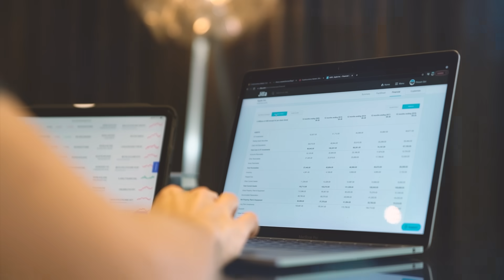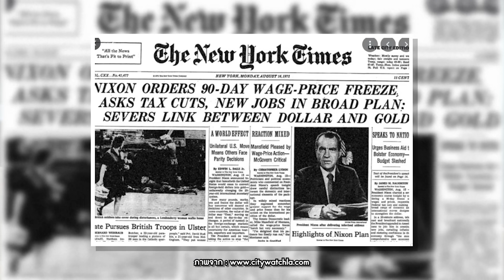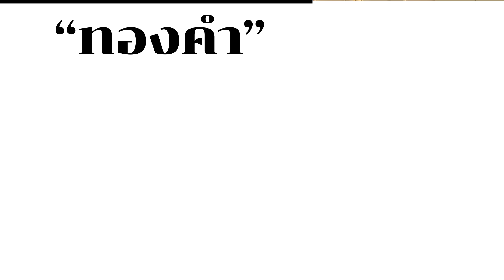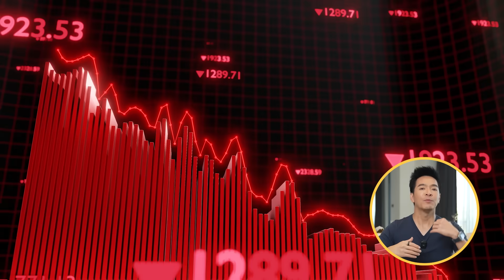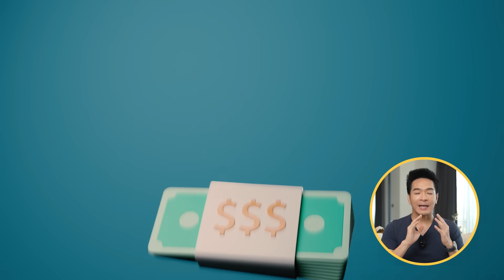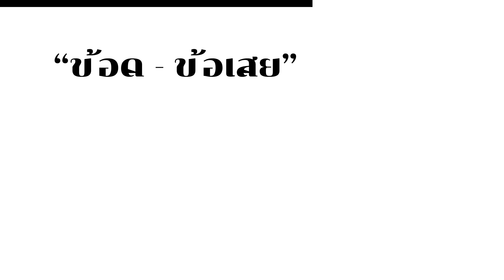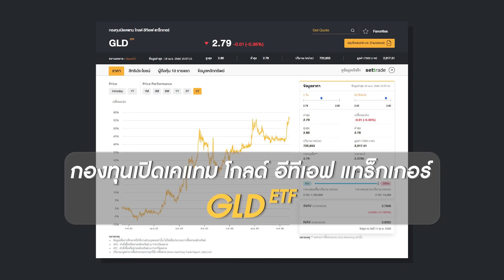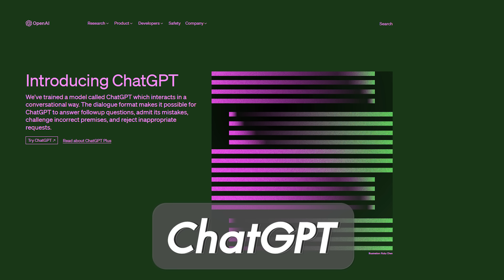วิธีรวย! ลงทุนทองคำ! ดีกว่าอย่างอื่นจริงไหม? กับวิธีลงทุนทองยังไงให้รวย? | Money Matters EP.211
ตามคำเรียกร้อง! สำหรับคลิปนี้ที่หลายๆคน เข้ามาคอมเมนต์กันเยอะมาก เกี่ยวกับการลงทุนในทองดีไหม? เพราะฉะนั้นคลิปนี้จะเหมาะกับบุคคล 2 กลุ่มด้วยกัน นั่นก็คือ 1.ยังไม่เคยลงทุนในทองเลย 2.ลงทุนในทองอยู่แล้ว งั้นมาดูกัน! ว่าประวัติความเป็นมาของทองเป็นยังไง? และทองใช้ทำอะไรได้บ้าง? รวมไปถึงราคาของทองที่ขึ้นลงเกิดจากอะไร? ผลตอบแทนของทองที่ผ่านมาเป็นยังไง? พร้อมสรุปข้อดีข้อเสียของทองจะมีอะไรบ้าง? ถ้าพร้อมแล้ว เราไปดูคลิปนี้กันเลยครับ

TIMESTAMPs
0:00 - Highlight
0:38 - Intro
1:45 - ประวัติความเป็นมาของทองเป็นยังไง?
3:02 - ทองใช้ทำอะไรได้บ้าง?
3:55 - ราคาทองที่ขึ้นลงเกิดจากอะไร?
7:58 - ข้อดีข้อเสียของทองจะมีอะไรบ้าง?
9:55 - ผลตอบแทนของทองเป็นยังไง?